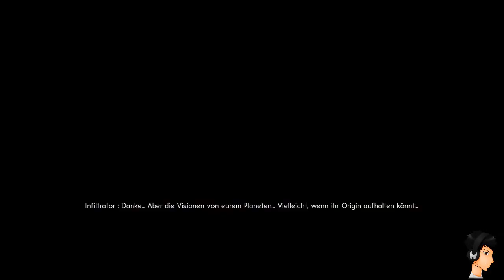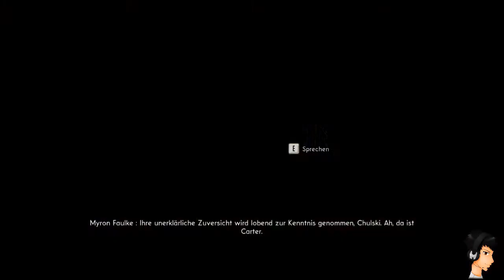The Bureau: XCOM Declassified #017 - Deutsch German - Erste Heilung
► Let's Play The Bureau: XCOM Declassified

[Gamesession] The Bureau: XCOM Declassified

-- Alle Rechte für dieses Spiel liegen bei: 2K Marin / 2K Games  --